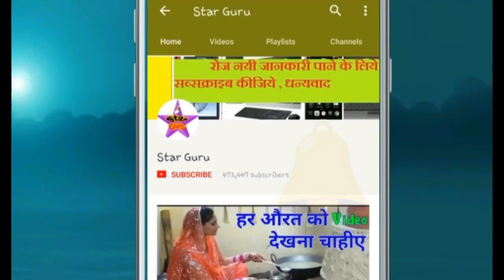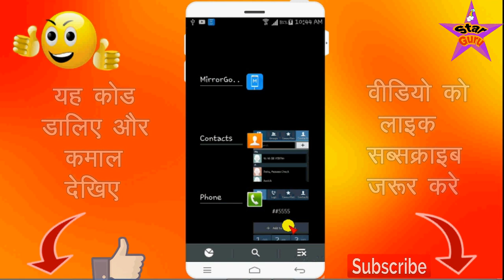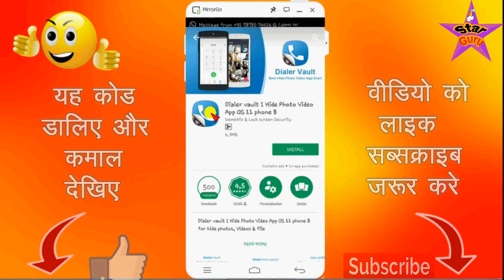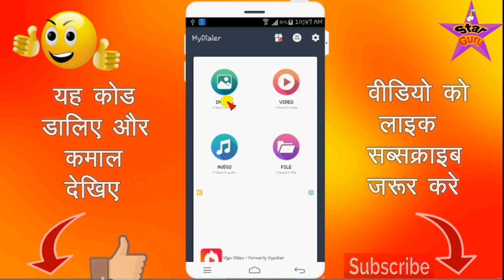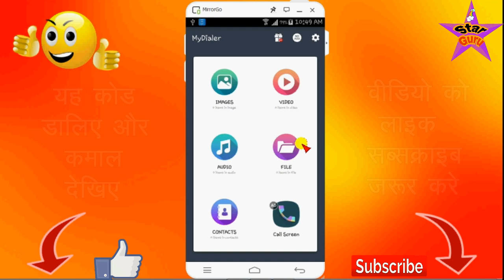कोई भी नहीं समझ पाएगा आपकी इस ट्रिक को / Best New Personal Photo Video Audio Hide Trick Hindi Urdu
दोस्तों आज के वीडियो में आपको एक ऐसी ट्रिक के बारे में एक ऐसे सीक्रेट कोड के बारे में बताया गया है जो aapke बहुत काम आ सकता है दोस्तों इसमें आपको एक ese एप्प के बारे में बताया गया है जिसकी मदद से आप अपनी परसनल फोटो , वीडियो ऑडियो और apne contect ko aasani se hide kar sakte ho chupa sakte ho तो दोस्तों देखते रहिये विडियो और हां दोस्तों अगर आपको विडियो पसंद आये तो प्लीज लाइक और कमेंट जरूर करिये और अगर आपको किसी टॉपिक पे विडियो बनवाना है तो मुझे कमेंट बॉक्स में जरूर लिखिए